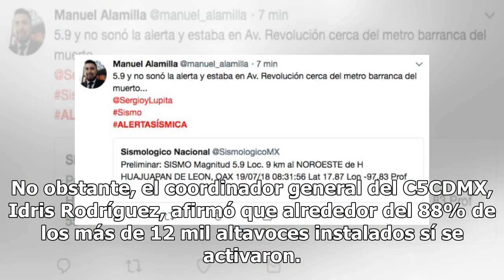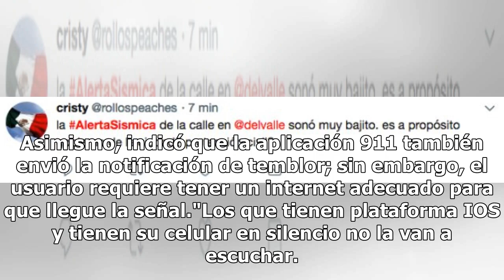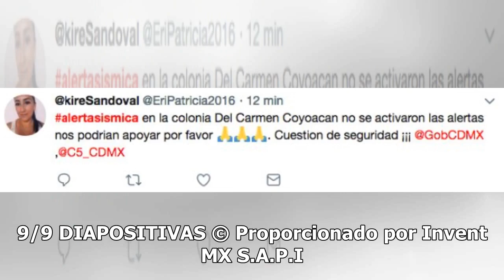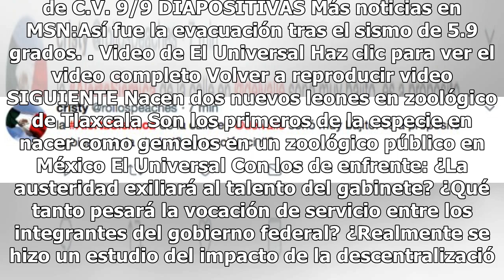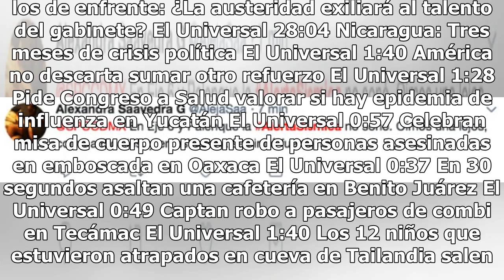Reclaman en redes sociales que no sonó la alerta sísmica; el C5 afirma que sí se activó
Esta mañana se registró un sismo de magnitud 5.9 con epicentro en Huajuapan de León, Oaxaca; sin embargo, varios usuarios en redes sociales informaron que la alerta sísmica no se activó en varios zonas de Ciudad de México. No obstante, el coordinador general del C5CDMX, Idris Rodríguez, afirmó que a...